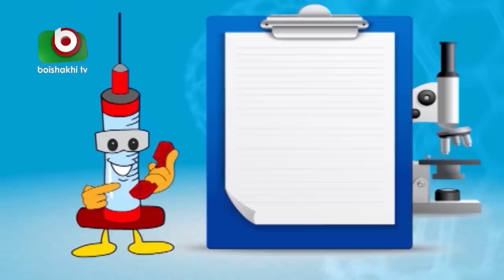লিভারের রোগ ও তার চিকিৎসা | Liver Disease And Treatment | Sorasori Doctor| Ep- 28 | Health Talk Show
বিষয়ঃ লিভারের রোগ ও তার চিকিৎসা

অতিথিঃ ডাঃ মামুন আল মাহতাব

Sub: Liver Disease And Treatment

Host : Dr. Mamun Al Mahtab
Presenter: Zannatul Ferdous Brishti